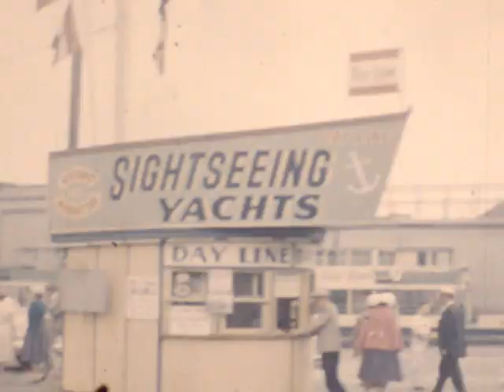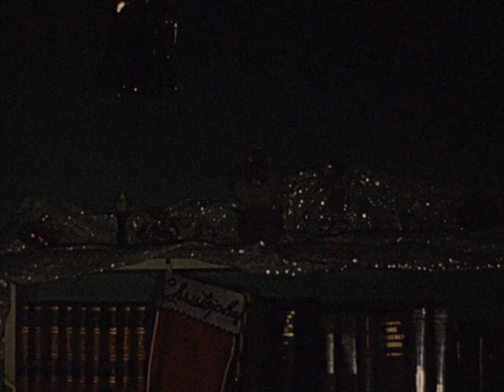Christmas 1958 and things